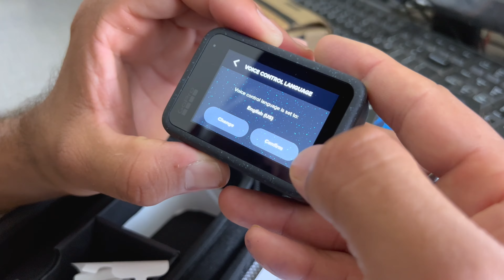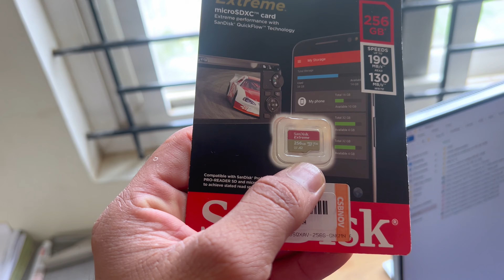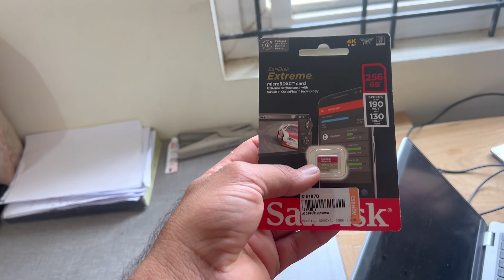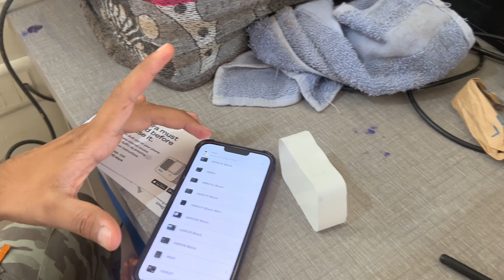4k Unboxing of GoPro HERO 12 Black 2024 Price and First Impressions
Just a quick video unboxing the new GoPro HERO 12 Black and taking a look at what GoPro includes with their latest flagship action cam.

Toh bhaiyo me hu ⁠‪@Desitraveller07 or ye hai All new GoPro hero 12 bundle pack . First in India and first on YouTube . gopro gopro12black travel # Want to buy GoPro and other accessories I use -;
GoPro Hero 12 Bundle Pack GoPro Hero 12
GoPro Hero 12 Creator Edition GoPro Media Mod
Dji Mic
Sandisk 256 GB Memory card GoPro 10
128 gb memory card Head mount